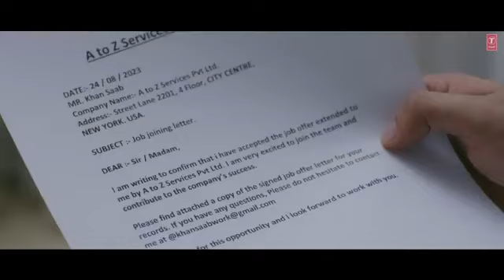MUD AAVE Official Video Khan Saab V Barot Latest Punjabi Songs 2023 R.H.